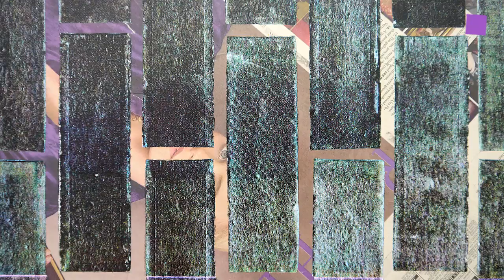theartVIEw - Wade Guyton, Guyton\Walker, Kelley Walker at the KUNSTHAUS BREGENZ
Wade Guyton, Guyton\Walker, Kelley Walker at the KUNSTHAUS BREGENZ is the first joint appearance of the three artistic personae together. The artists have always thought of Guyton\Walker as a separate artist, not as a side project and until now the duo's activities were ring-fenced from their individual careers. Both Wade Guyton and Kelley Walker make use of found signs and images, which they transfer to canvas or wood panels as ink-jet or screen prints or transform into sculptures and installations. But from this the duo often develops paintings, objects, and installations that play with an impression of provisionality, chaos, the unfinished -- with liberal quotations from Modernist art, particularly pop. Apr 27 -- Jun 30, 2013.